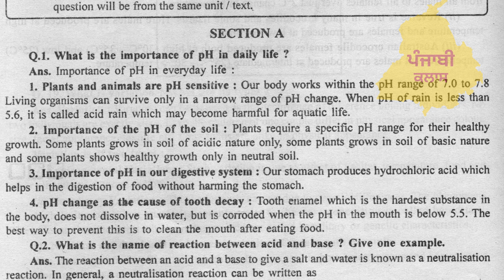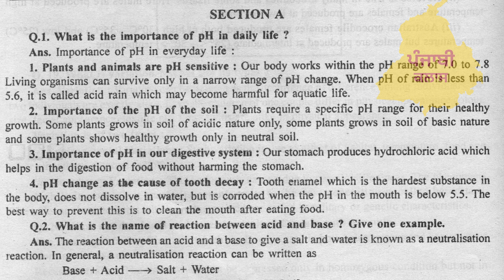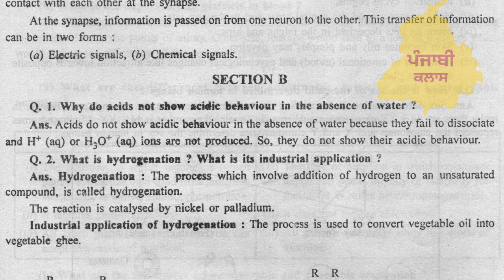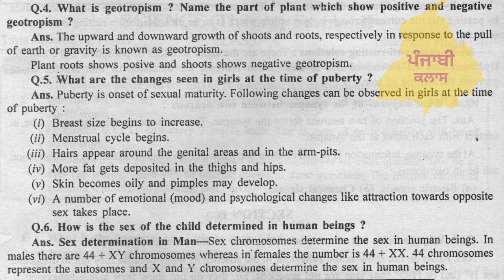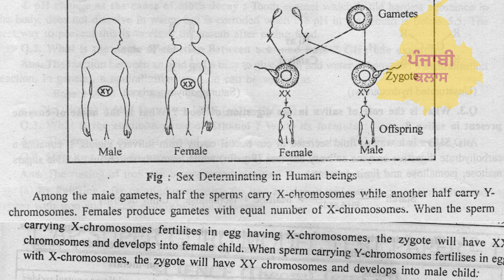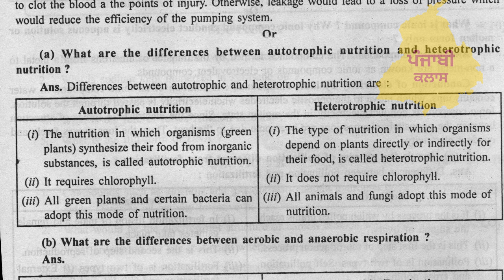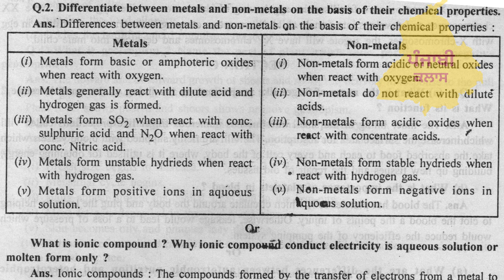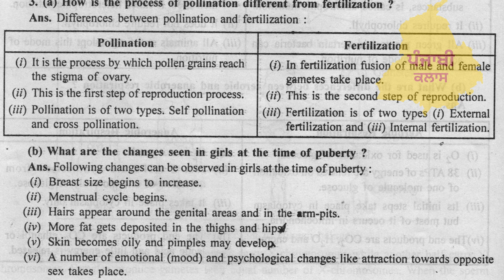10th Class PSEB SCIENCE I Term 2 Paper | English Medium | 4 May 2022 I SCIENCE PAPER PSEB 10TH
pseb 10th class vugyan paper full solution
pseb 10th class science model test paper term 2
pseb 10th class science pre board paper 2022
pseb 10th class science paper term 2
pseb 10th class science pre board paper
pseb 10th class science term 2